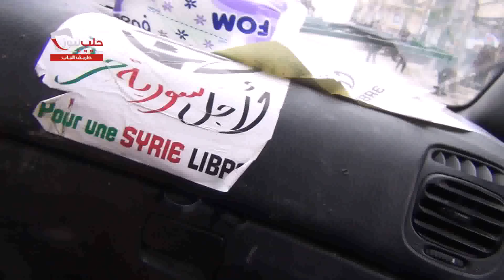هااام جدااا :: لحظات بعد القصف على حي طريق الباب للمرة الثالثة وكلمة يوجهها السكان للكتائب 2/2/2014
شبكة حلب نيوز | H.N.N